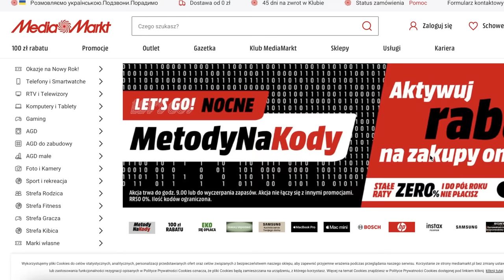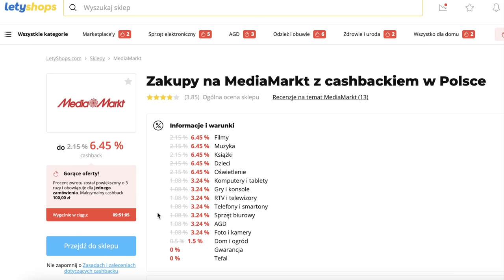Marek Wieruszewski - Marek Drives, ceny aut, walka z Pertynem | CeleBryka #5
Dzisiaj na prawym fotelu CeleBryki jeden z moich ulubionych dziennikarzy motoryzacyjnych - Marek Wieruszewski z kanału Marek Drives.
Pogadaliśmy o kulisach testowania aut, rosnących cenach nowych samochodów, walce z Pertynem i nie tylko :)
Serdecznie zapraszam!